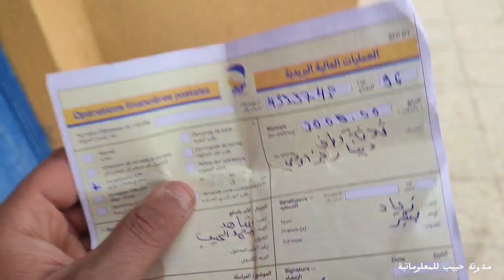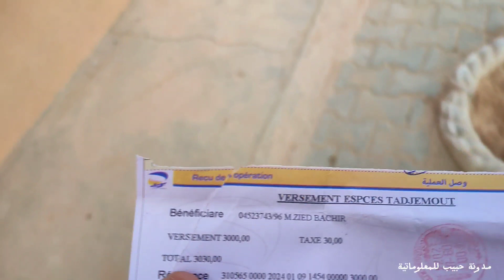كيفية ارسال المال من شخص لشخص عن الطريقة ccp الطريقة ملئ حوالة بريدية في بريد الجزائر Algérie Poste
لاتنس شتراك في قناة وتفعيل جرس 🔔